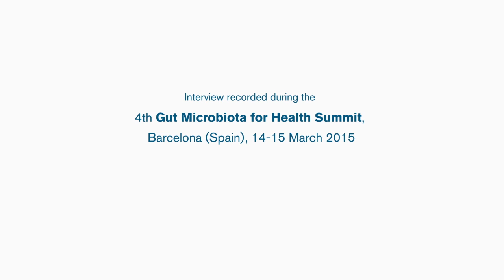GMFH2015 Brent Polk and the Evolution of Gut Microbiota throughout Life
Interview with Brent Polk, Chair of the Pediatrics Department at Children's Hospital Los Angeles, about gut microbiota evolution.